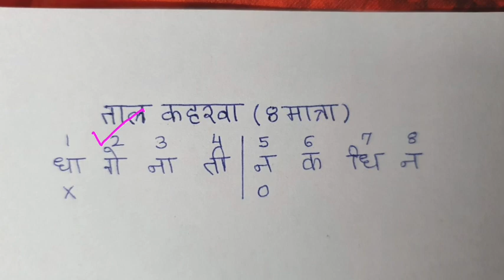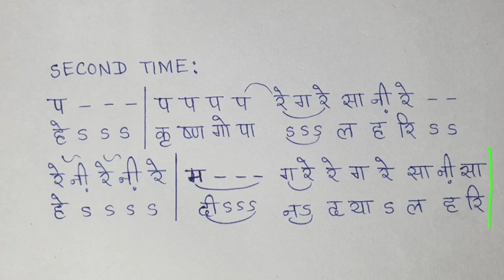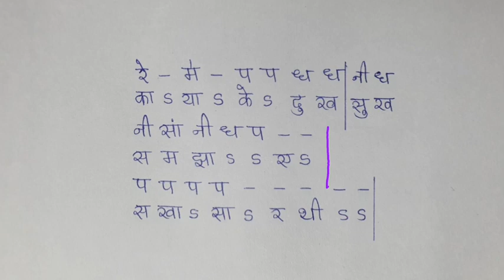#42|How to sing He Krishna Gopal Hari | English subtitles | Raag Yaman | Jagjit Singh